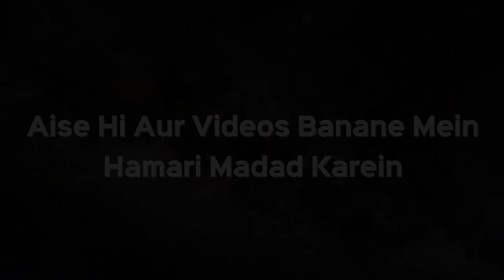4 Sister Me Se Sirf Ek Sister Ko Gift De Sakte Hain Ya Nahi? | Sk Kifayatullah Sanabili | iPlus TV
Assalamu Alaikum Warehmatullahi Wabarakatuh ... Is Video me aap dekh rahe hain Ek Sawal ka Jawab jiska Jawab de rahe hain Shaikh Kifayatullah Sanabili sahab ...

Sawal hai ... 4 Behano me se koi Shakhs kya sirf ek behan ko Gift de sakta hai. Kya Saari behno ko barabar Gift dena padega ya Ek behan ko bhi diya ja sakta hai?

Islam me Awlad ke darmiyan Insaaf ka hukm hai. Woh Awlad ke darmiyan insaaf kare.
Beti aur Bete me farq na kare.
Aise hi Bivio ke beeche me bhi Insaaf se kaam lena chahiye.
Inke alawa aur koi Group ke logo me yeh Low lagu nahi hota.
Yeh Qayeda ya Qanoon nahi hai ki Ham behano me bhi Sab ko Gifat barabar dena padega.
Haan Behter aur Mustahab kaha ja sakta hai, lekin Zaroori nahi hai.

2 Tarah ke logo ke beech Insaaf Zaroori hai,
Bete, Betio me
Aur Bivio me jab woh ek se zyada hon.

4 Sister Me Se Sirf Ek Sister Ko Gift De Sakte Hain Ya Nahi? | Shaikh Kifayatullah Sanabili | iPlus TV

UPI : donateilm@icici